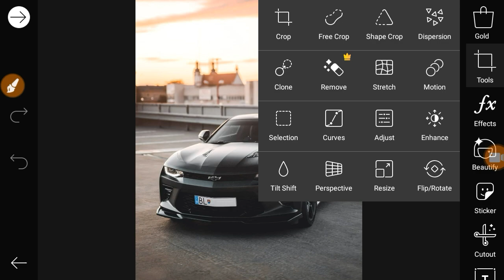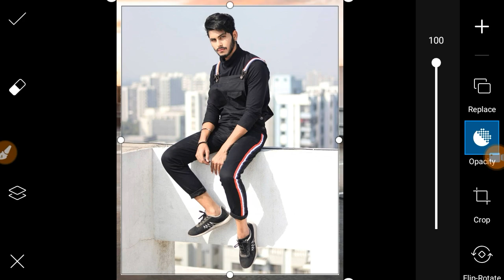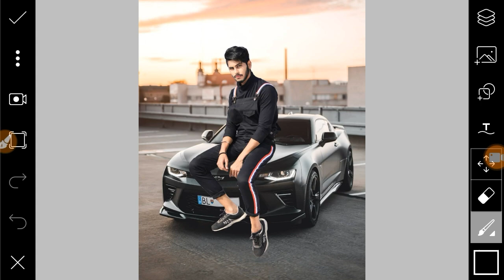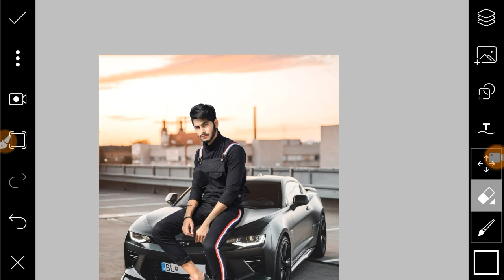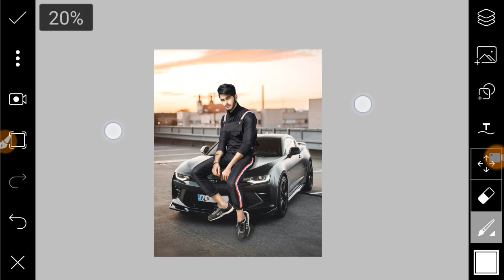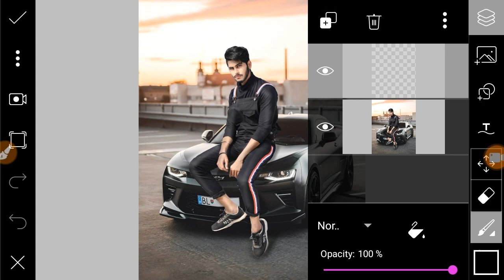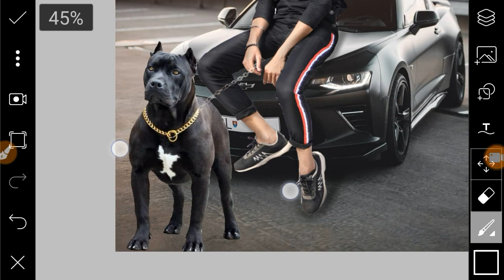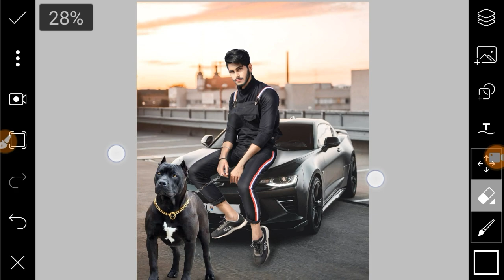PicsArt car photo editing | Vijay Mahar photo editing | TR EDITZ